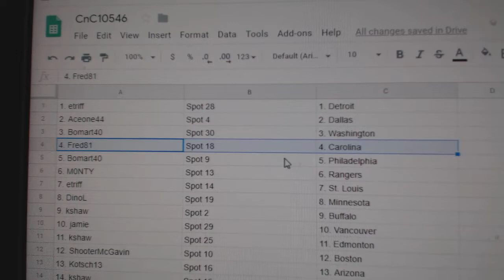Team Randoms - C&C GB #10,546